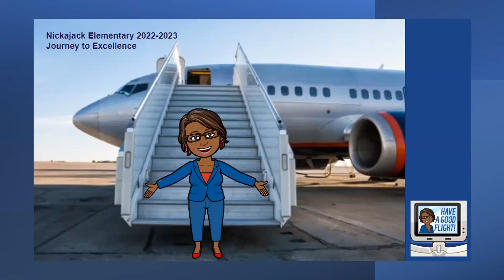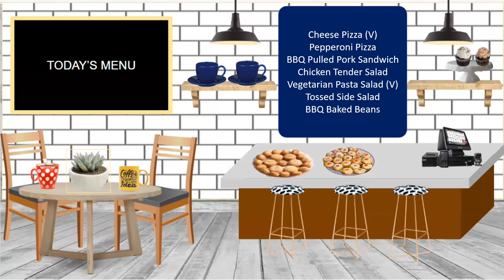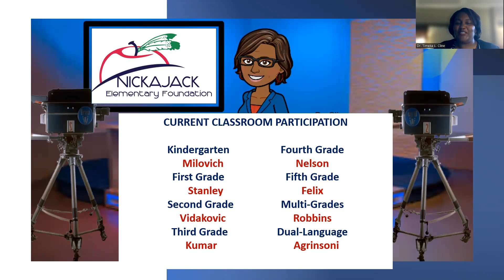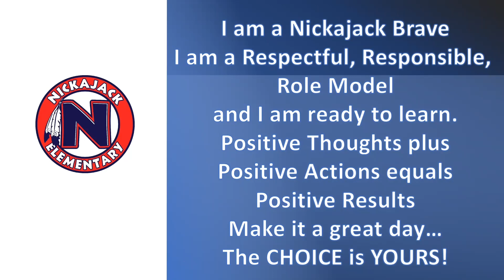NES September 15 Morning Announcements